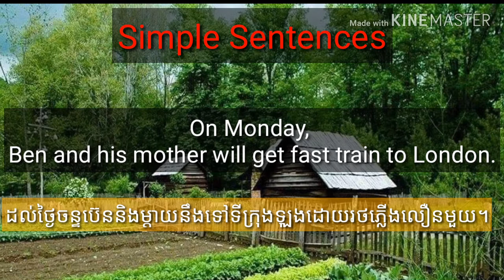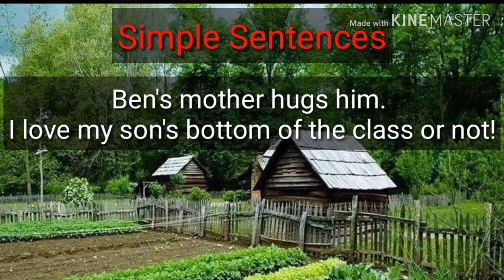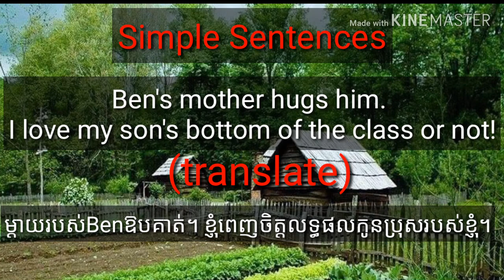Day#27, O /^/ (អាក) sound(son, Month,....)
Reading for English beginner